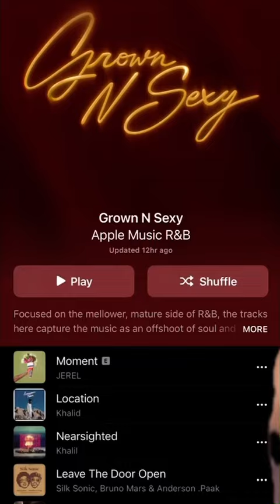August 2, 2024